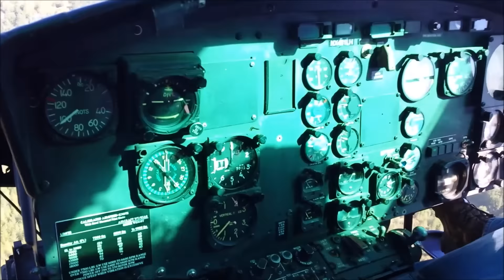Flight of the 7/17 Part 1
David Statham's beautifully restored 7/17 Cav UH-1. Flying on a gorgeous Fall day in Washington State. Please like our face book page for the National Armor and Wings Foundation